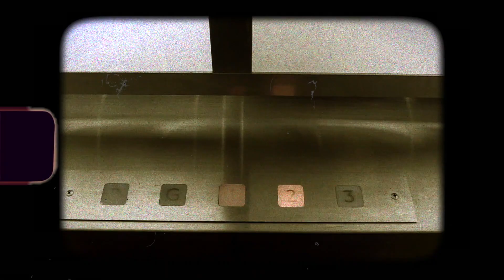MINIMUM RISK | SUPER 8 Trailer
Trailer for the short film "MINIMUM RISK"  on SUPER 8

Director: Tom Field
Starring: Samuel De Raadt, Stefan Minic, Victoria McHugh, Oliver Whiley, Angelo Yelich-O'Connor, Ben Field and Sammy Woolfall